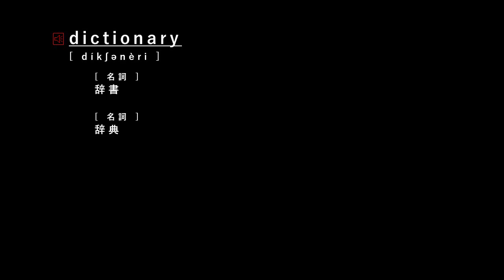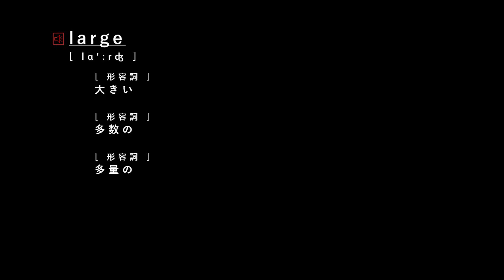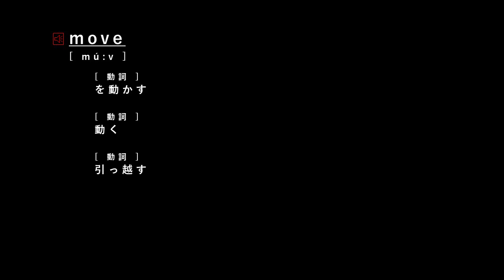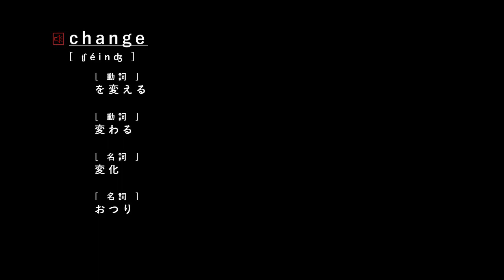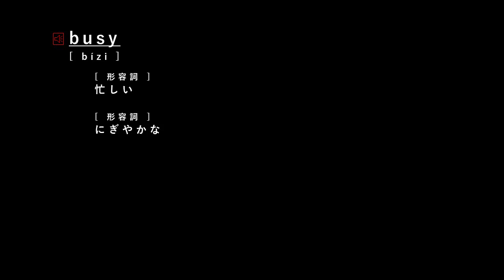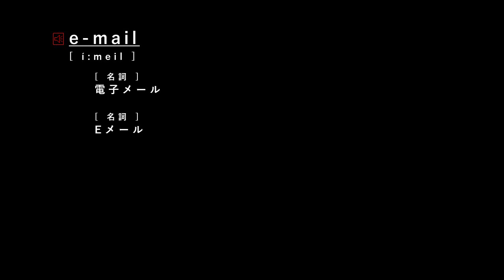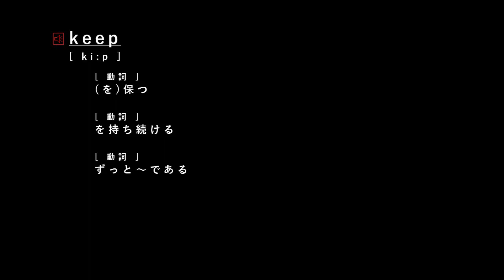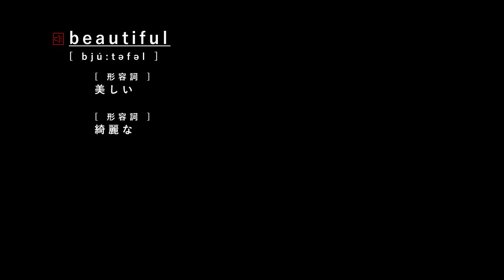聞き流し！英検４級-単語編-語順パターン②高速復習編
聞き流し！英検４級-単語編-
語順パターン②
高速復習編
（英語音声のみ２回ずつ読み上げ）
・定着率を上げるため、語順の並びが異なる動画を１０パターンと用意してあります。
（本動画は、パターン②）
・さらに高速で復習ができるように、語順パターン②用の【“超”高速復習編】の動画を用意してあります。
【超高速復習編】は下記の動画になります。

【じっくり読み上げ編】は下記の動画になります。